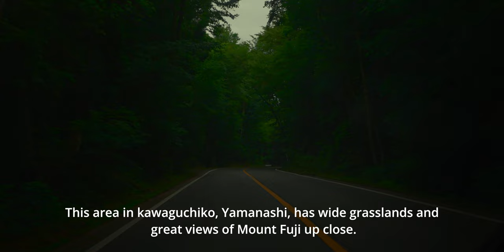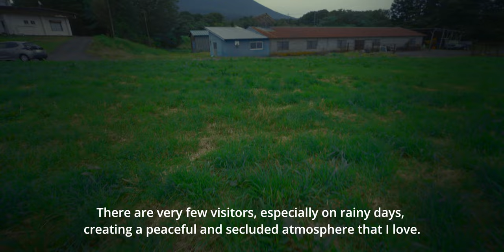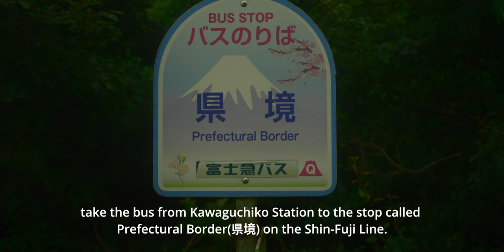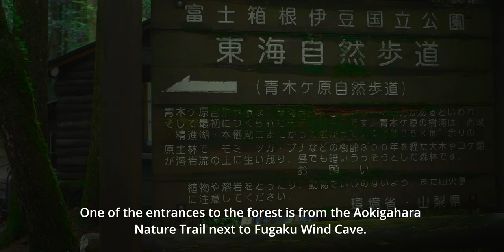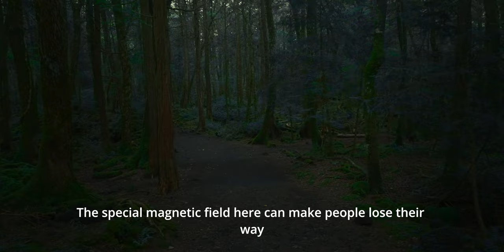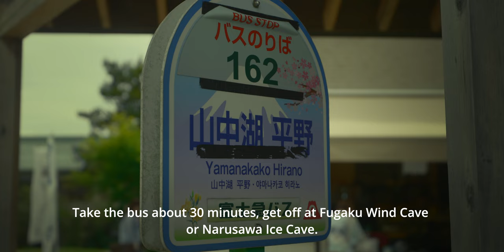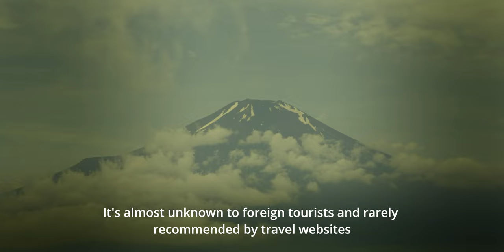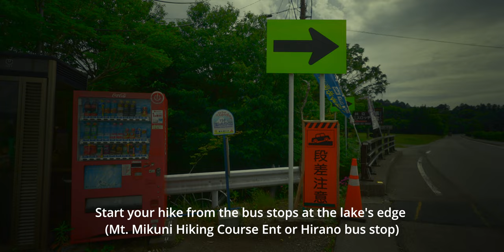My Solo Trip Around MOUNT FUJI | SECRET SPOTS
In this video, I want to show you to three mysterious spots around Mount Fuji. Each has its own unique charm, and they are not as well-known, but just as impressive as popular spots.I hope this can helps you create a personalized travel plan.

00:00 - Intro
00:28 - First spot
03:19 - Second spot
06:56 - Third spot